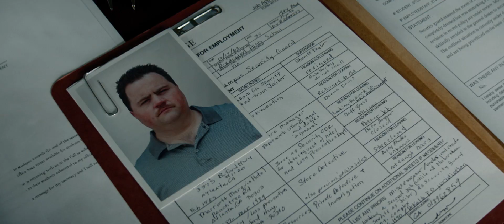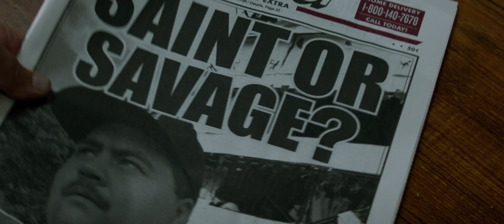Richard Jewell - előzetes #1 | Clint Eastwood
Richard Jewell

Richard Allensworth Jewellről szól, egy biztonsági őrről az AT&T-nél, aki talált pár bombát a Centennial Olimpiai parkban, kihívta a rendőrséget, és elindította az evakuálást. Bár a bomba felrobbant, de sokkal több áldozatot követelt volna nélküle. A média először hősként ünnepelte, hiszen sok ember életét megmentette, de utána keresztre feszítették, amikor gyanúsítottként is előkerült a neve. Később kiderült, hogy semmi köze nem volt a dologhoz. Ő az egyik példa a “trial by media” károsságára.

Szereplők: Paul Walter Hauser, Sam Rockwell, Kathy Bates, Olivia Wilde és Jon Hamm.